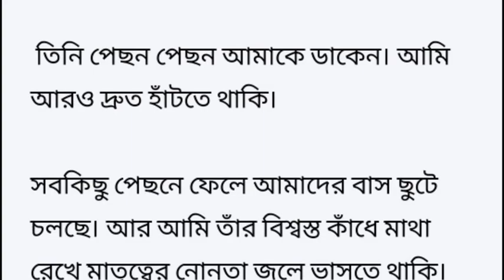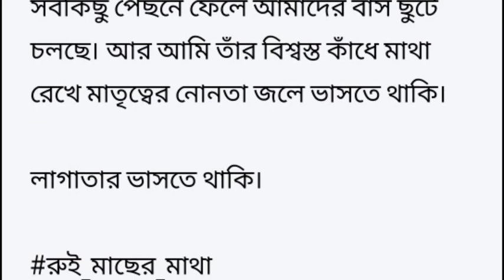রুই_মাছের_মাথা # Heart touching story Bangla short story Bangla story#motivational Bangla story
রুই_মাছের_মাথা # Heart touching story
Bangla short story
Bangla story
বাংলা গল্প
জীবনের গল্প